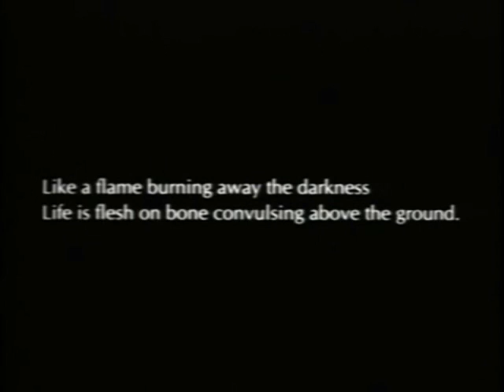Watch Best movie Begotten (1991) in Best album Diagnose: Lebensgefahr - Transformalin (HQ)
present of God: \m/ Nattramn \m/
01 - The Level Beyond Human
02 - Transformalin
03 - Flaggan Pa Halv Stang I Drommens Vastergard
04 - Upon The High Horse Of Selfdestruction
05 - Situazion Lebensgefahr
06 - Anoxi
07 - The Last Breath Of Tellus
08 - Mani Versus Apati
09 - Tillsammans Men Ensam I Stillhetens Kapell
10 - Obducentens Drom
11 - De Vardar Mig In I Doden